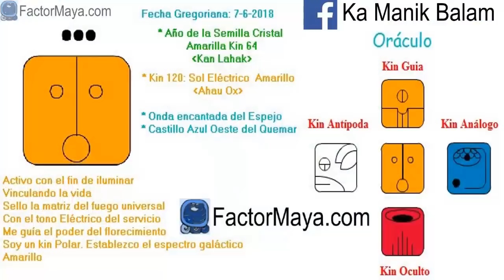Sol Electrico. Jueves 7 Junio 2018. Despertar. Amor incondicional. Kin 120. FactorMaya.com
Activo el servicio, vinculo el par de opuestos para reconocer mis sombras, verlas reflejadas en mis relaciones, amando incondicionalmente y despertando. No estamos aquí para cumplir las expectativas de los demás y que nadie cumpla nuestras expectativas. Aprender a poner limites. La gente nos trata como nos tratamos a nosotr@s mism@s. Nuestra relaciones nos reflejan nuestras sombras. Lo que nos choca, nos checa.